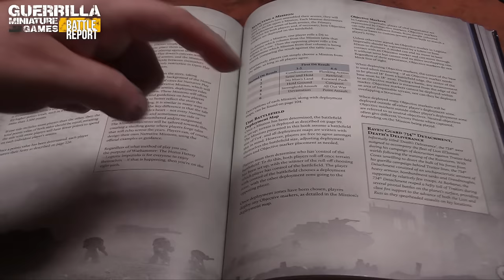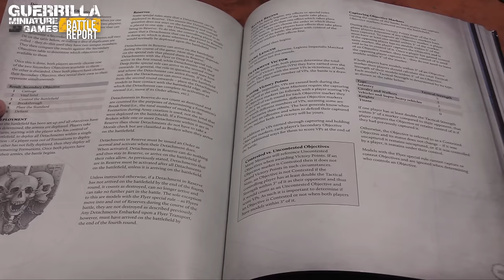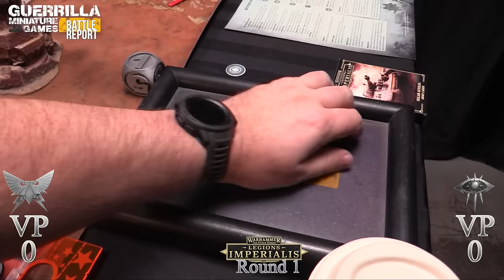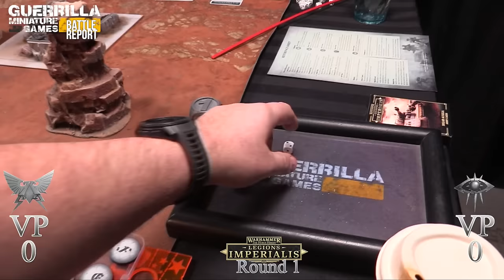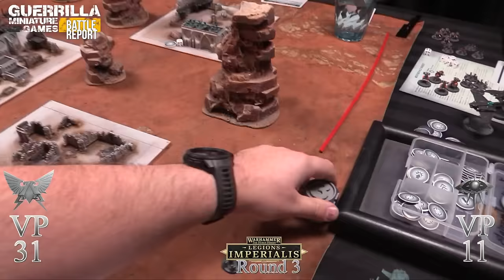Legions Imperialis Escalation League Battle Report - Sons of Horus vs. Penitent Auxilia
The Escalation League for Legions Imperialis kicks off with our first game. Our challenge for the first mission; to build forces based upon the Sub-Cohort and Legion Demi-Company boxed sets, with an allowance of 2-3 additional kits to support it.

Rob takes command of the Penitent Auxilia, supported by Thunderbolts and an Errant Freeblade Knight taking on the Sons of Horus Demi-Company, supported by Storm Eagles, Kratos Tanks and Rhinos!

With a 600pt limit, we kick off our series as the wrathful traitors storm the hastily defended positions of the Auxilia!

Intro and Outro music used via Creative Commons "Benji" by Dyalla